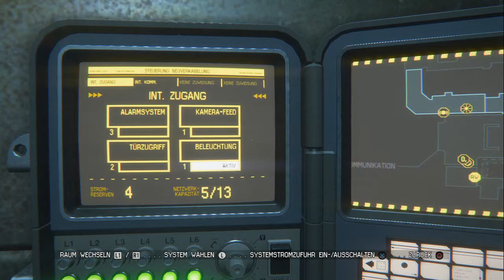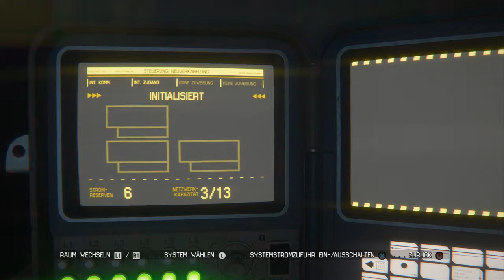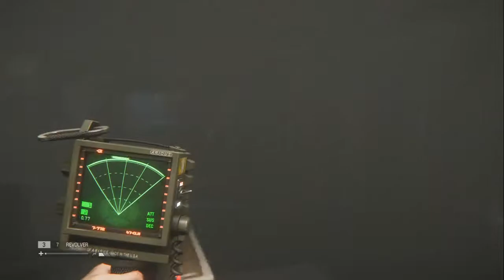Let's Play Alien: Isolation - Part 7 - Kontaktaufnahme [Deutsch] [HD]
Allen aggressiven Androiden zum Trotz schaffen wir es irgendwie in die Kommunikationszentrale - und können natürlich erstmal nur Kontakt zu unseren Leuten aufnehmen, die auch auf der Station festhängen. Wenigstens etwas.

Und auch ohne Alien gibt es so manch hitzigen Moment, oder wie man das nennen mag. Ist mir zumindest nicht geheuer dort.

Meine Bewertung der Robo-Helfer wird wohl nicht halb so gut ausfallen wie die eure unter diesem Video.
Infos zum Spiel:

Alien: Isolation
-Horrorspiel für XBox 360, PC, PS3, XBox One und PS4
-Entwickelt 2014 von The Creative Assembly
-15 Jahre nach dem Verschwinden ihrer Mutter sucht Amanda Ripley auf der Raumstation Sevastopol nach dem Flugschreiber der Nostromo, wo bereits ein Alien sein Unwesen treibt.